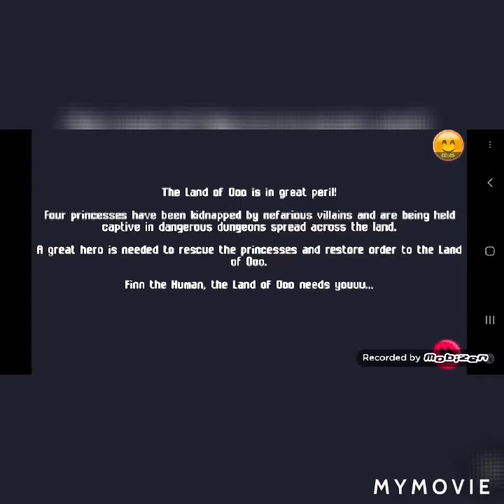Adventure Time Ep:1